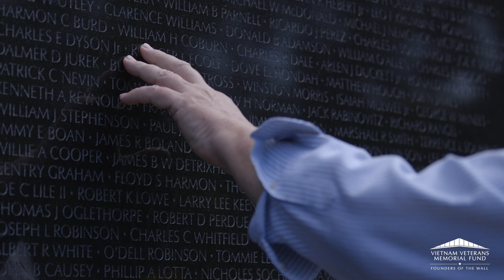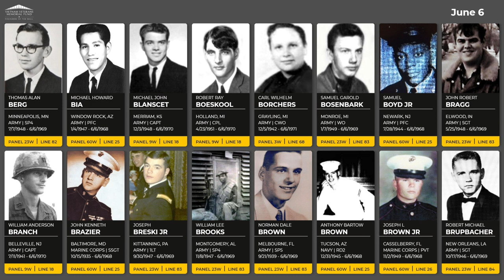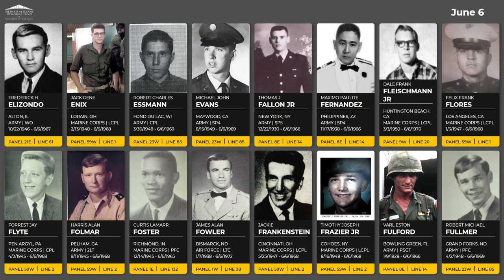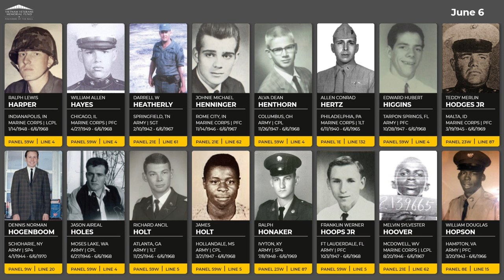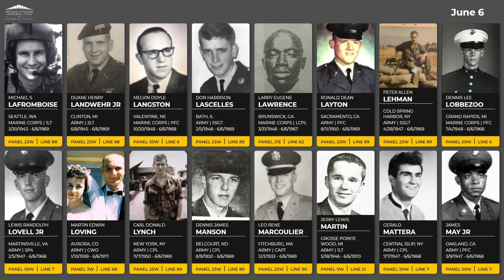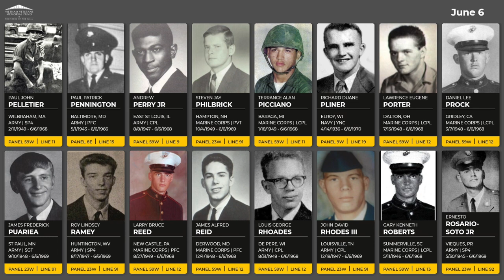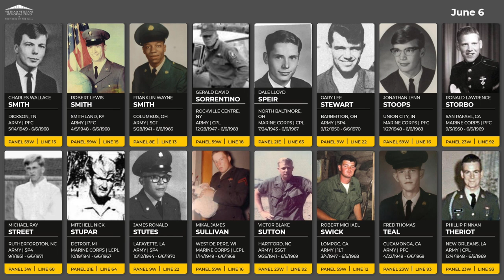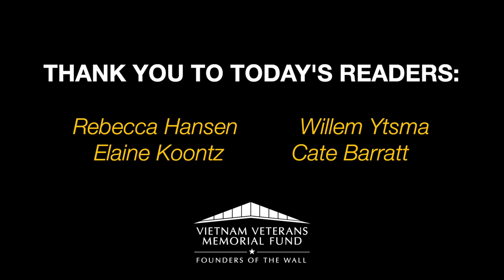Daily Virtual Reading of the Names: June 6